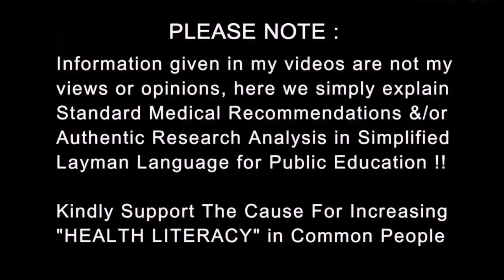Trick to Get a Good Deep Sleep | गहरी नींद का फार्मूला | Dr.Education